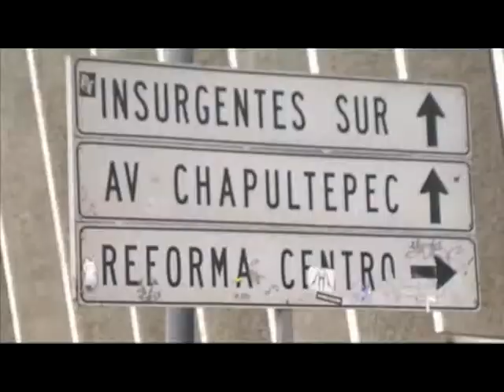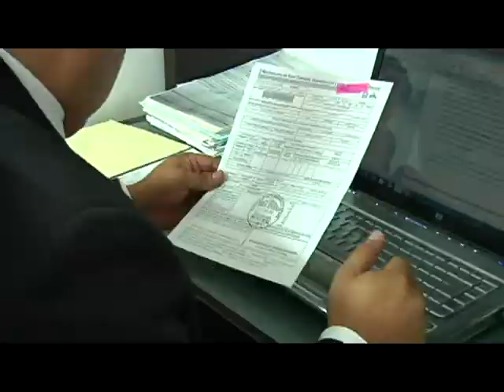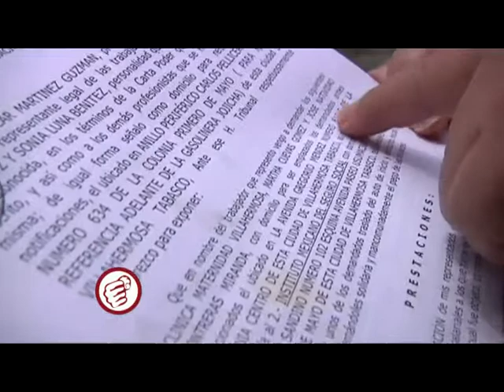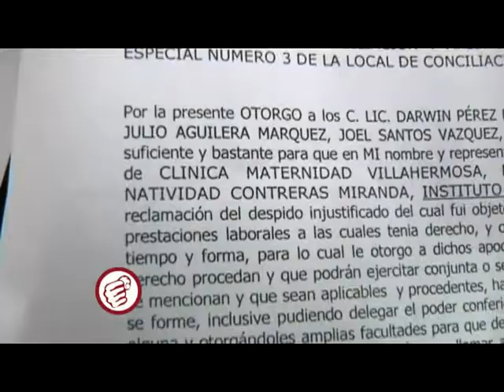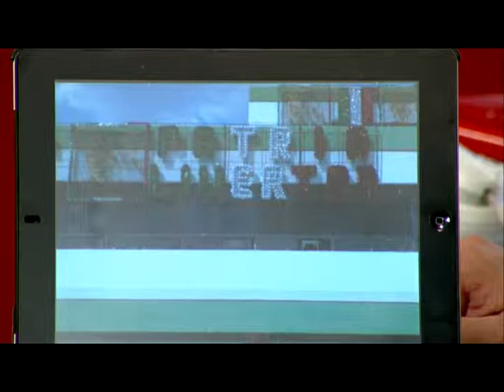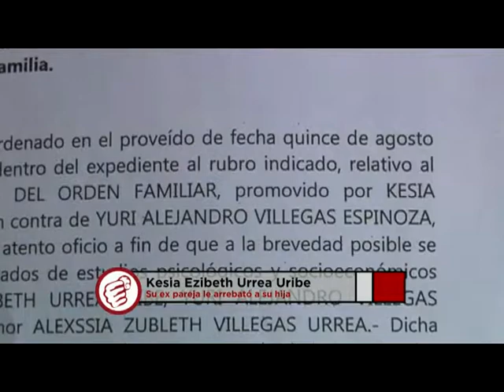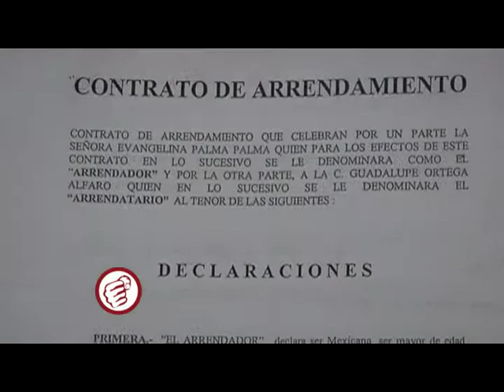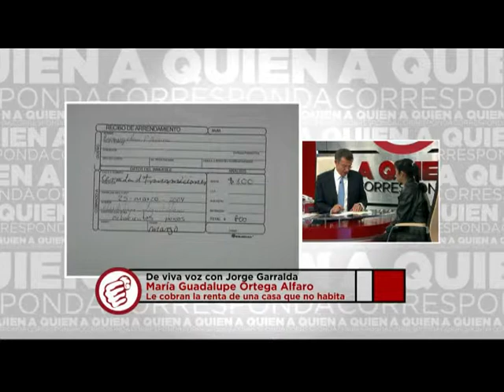A Quien Corresponda 13 de septiembre de 2012